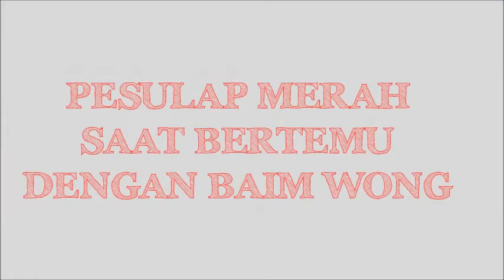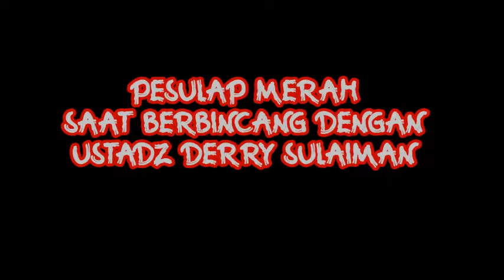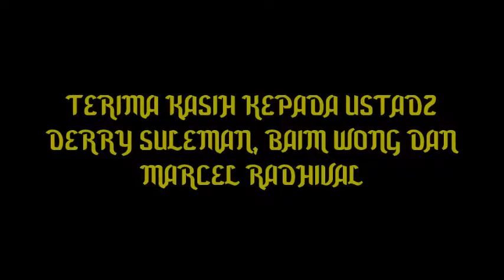DUKUN ABAL-ABAL MERAJALELA, YANG JADI KORBAN PASIENNYA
Kondisi terakhir dari Padepokan Nur Dzat Sejadi milik Gus Samsudin tampak lenggang tak ada aktivitas kecuali para pekerja bangunan.
Izin Padepokan Nur Dzat Sejati milik Gus Samsudin Jadab  yang berlokasi di Desa Rejowinangun, Kecamatan Kademangan resmi dicabut Pemerintah Kabupaten Blitar, Jawa Timur.  Pencabutan izin dilakukan oleh Pemerintah setempat seusai melakukan peninjauan ulang tentang perizinan padepokan tersebut.  Ditemukan ketidakseusaian antara izin usaha dengan kegiatan di lokasi, izinnya hanya pijat tradisional dari dinas kesehatan pada tahun 2021. Karena dinkes sudah mencabut izinnya, kami yang diatasnya otomatis juga mencabut izin itu," kata Wakil Bupati Blitar.

Terima Kasih kami ucapkan kepada Pesulap Merah, Ustadz Derry Sulaiman dan Baim Wong yang telah membuat Konten edukasi dan pendidikan kepada  masyarakat luas agar hati-hati ketika akan berobat ke alternatif

Terima kasih kepada seluruh saudara kami dari Sabang sampai Merauke yang telah mampir dan meluangkan waktu untuk melihat konten di Air Channel, dan yang telah Subscribe kami ucapkan banyak terima kasih.  Air Channel adalan konten Aneka Peristiwa baik itu Edukasi, Hiburan, Olah Raga , Hobi maupun Berita Terkini sebatas membagi Informasi.